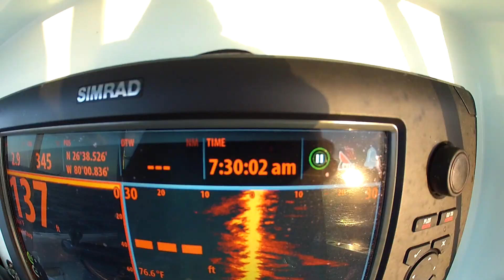Winter Tournament Sailfishing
Winter in south Florida brings cold winds, big seas and great fishing. For the Sailsmen Fishing Team winter means early mornings and long days on the water as we fish tournaments from Palm Beach to Key West. Get a glimpse of what its like spending a day on the boat in winter..